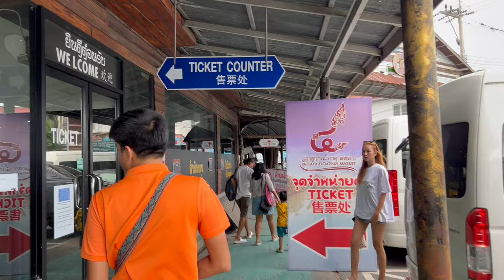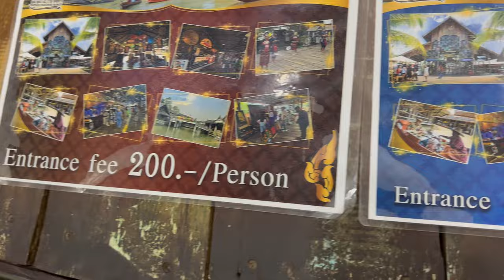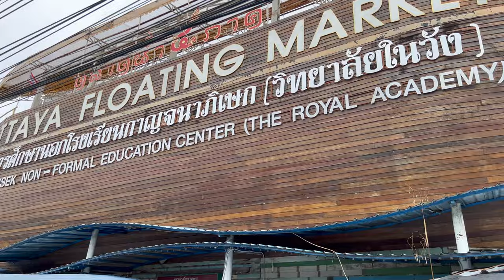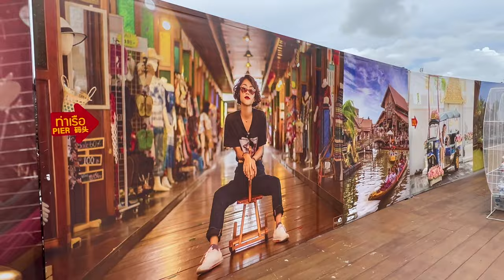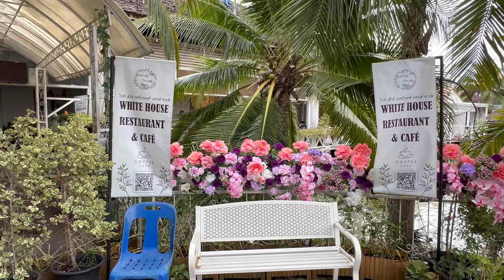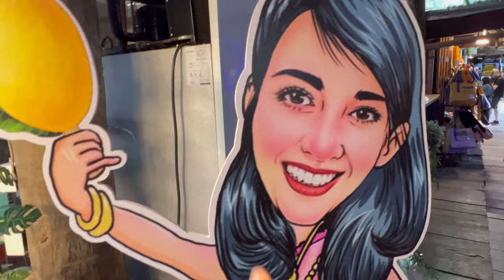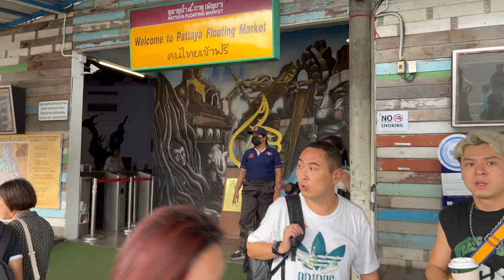Плавучий рынок Паттайи «Pattaya Floating Market» Pattaya Thailand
В этом видео я показываю  плавучий рынок Паттайи ( Pattaya Floating Market ), который расположен в южной части города Паттайя.